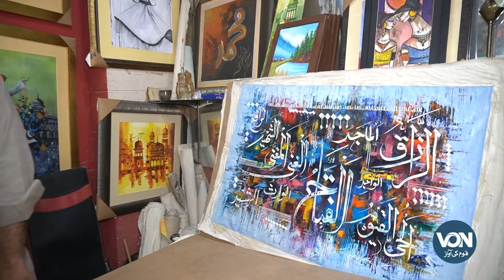Beautiful Art Designings made by Poor Villagers | Voice of Nation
Painting is the practice of applying paint, pigment, color or other medium to a solid surface. The medium is commonly applied to the base with a brush, but other implements, such as knives, sponges, and airbrushes, can be used.